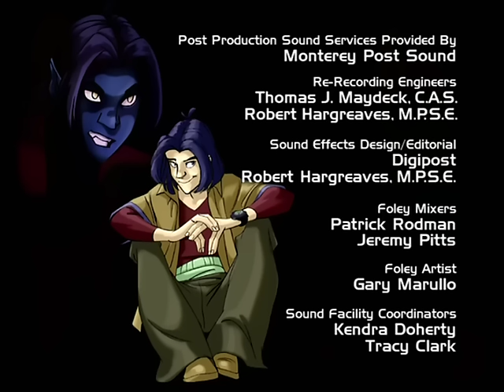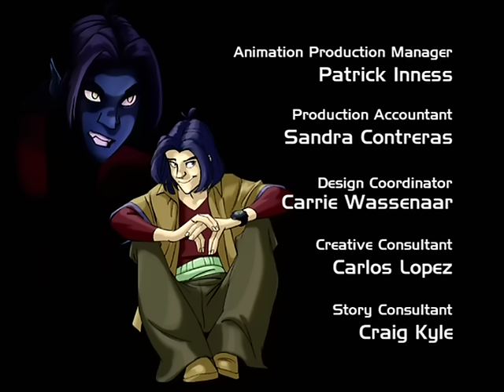X- Men Evolution Episódio 08 - Camera Spyke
X-Men Evolution 1 Temporada Completa Aqui no canal

Curta, Compartilhe e Ajude o canal a Crescer para eu Poder postar sempre mais ...